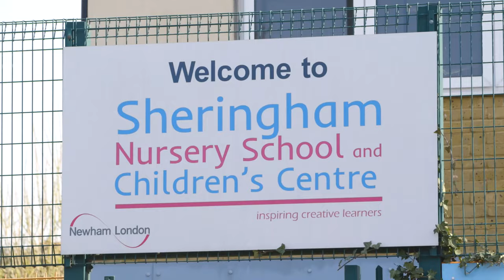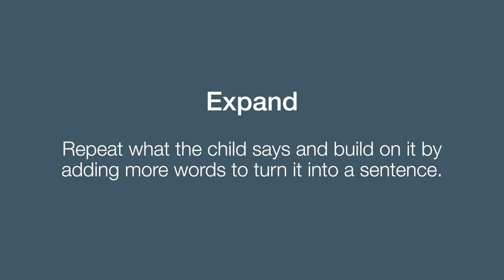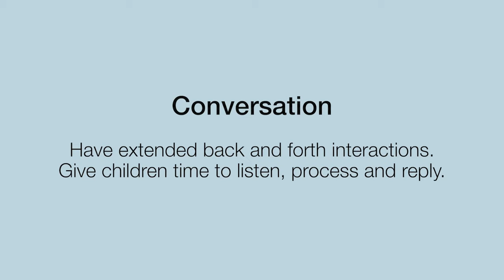High quality interactions in the Early Years - The ShREC approach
High quality interactions often look effortless, but they are not easy to do well. So, to support early years professionals, we have distilled the evidence into the ShREC approach.

This provides us with a simple and memorable set of specific, evidence-informed strategies which we can embed into everyday practice. We can use these strategies with every child, every day.